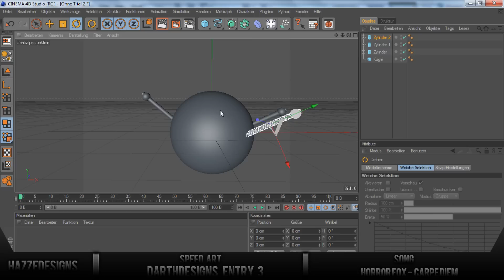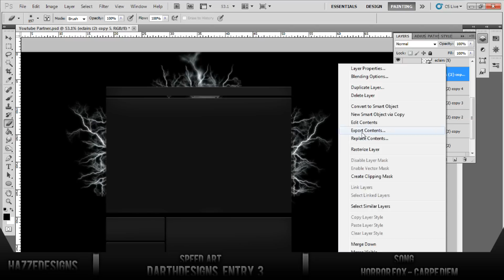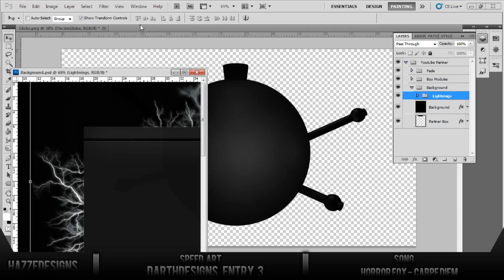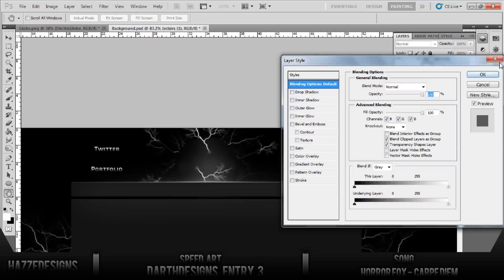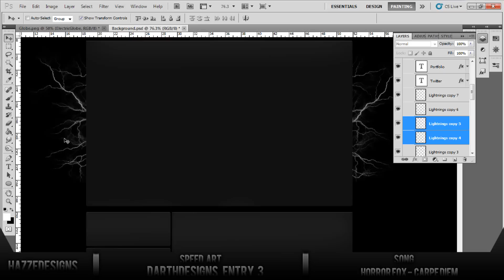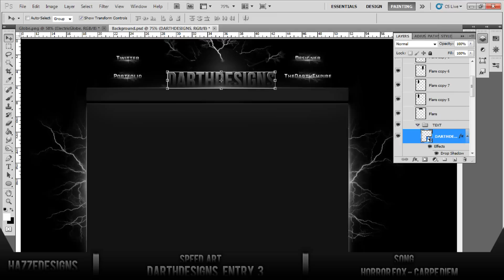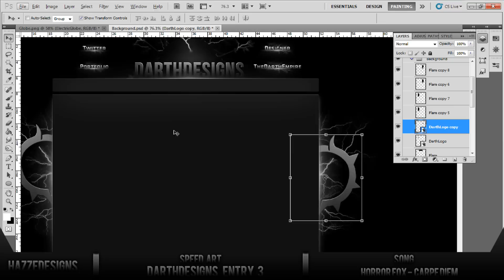TheDarthDesigns Entry 3 | Speed Art | by Hazze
OPEN

Hope you like it!! Wish me luck

Final Images

Song

Artist: HorrorFox
Song: Carpe Diem

HazzeDesigns